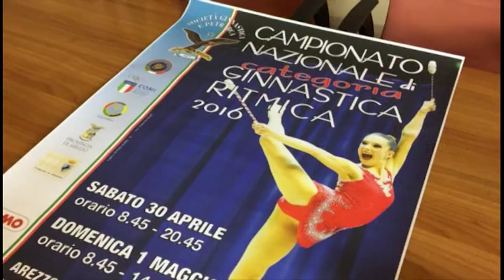Arezzo assegna i titoli italiani di ginnastica ritmica